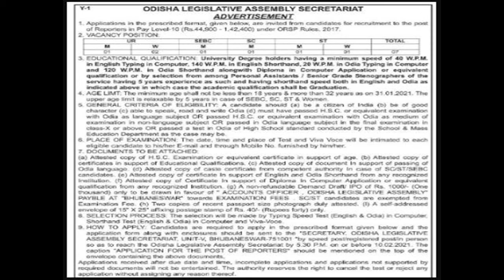Appointment at Odisha-Legislative-Assembly-Secretariat